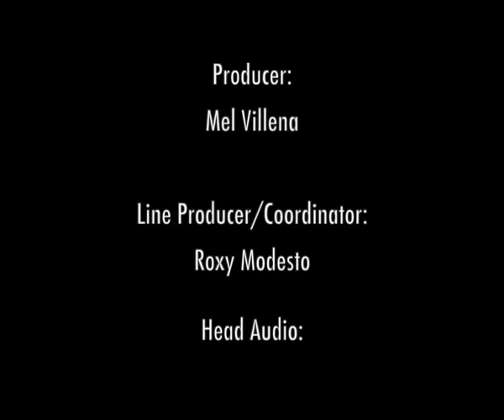TRIBUTE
‘THE AMP JAZZ PEEP SHOW’

By GERONIMO MARQUESES
Big Band Arrangement by: Geronimo Marqueses

Featured musicians:

NESTOR GONZAGA - Flugelhorn/Trumpet

MICHAEL GUEVARRA -  Alto Saxophone

The piece was written and arranged by fine composer and trombonist, Geronimo Marqueses, early during the 80s and whose inspiration is the living legend himself, Nestor Gonzaga, here playing Flugelhorn and trumpet, video recorded remotely in a separate recording facility for safety protocol purposes.